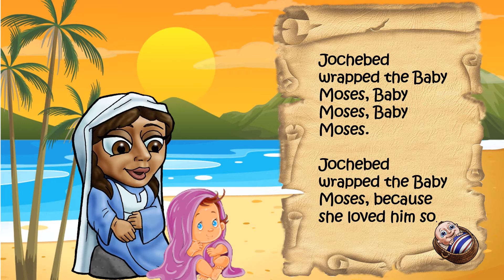Jochebed washed/wrapped/rocked/made a boat for baby Moses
Sabbath School Songs for cradle roll/beginners class.

Thanks for your like and your subscription !!!